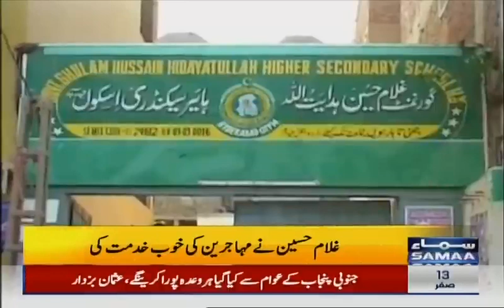Sir Ghulam Hussain Hadayatullah Grave | Musafir Pakistani Interview At Samaa Tv | Thanks You Samaa.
In this video i will show you the  ruined grave of Sindh first muslim governor Sir Ghulam Hussain Hadayatullah

Special Thanks
Samaa Tv
Shayan Saleem